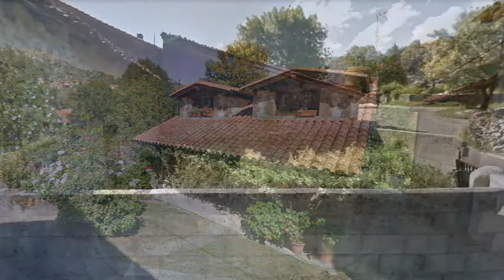Pedreo, Rionansa, CANTABRIA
PUEBLOS DE CANTABRIA